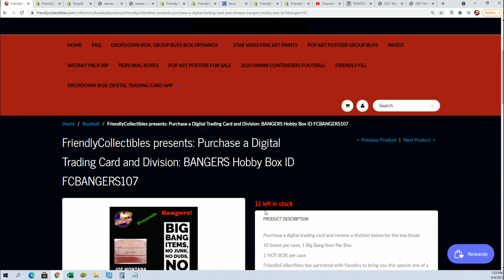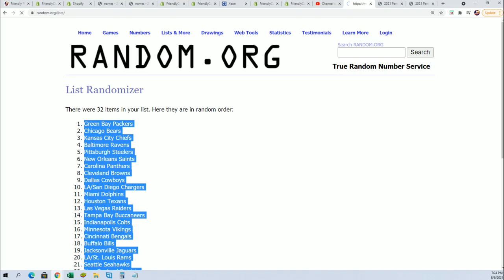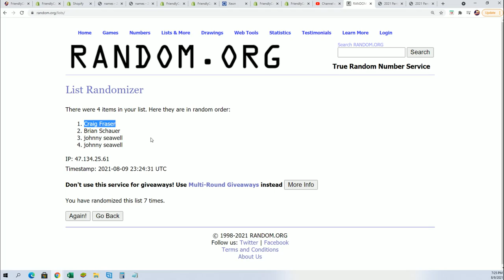BANGERS HOBBY BOX FILLER F ID FCBANGERS107